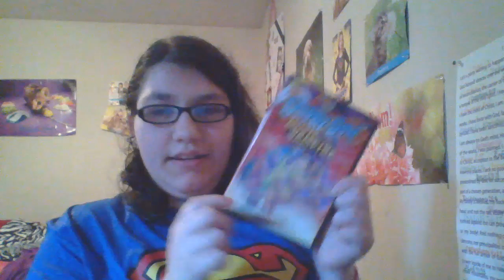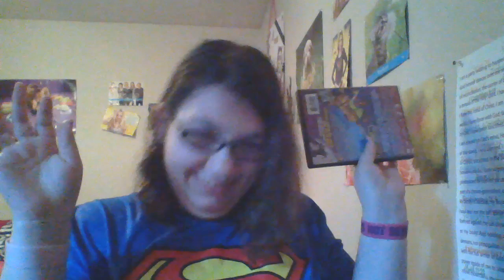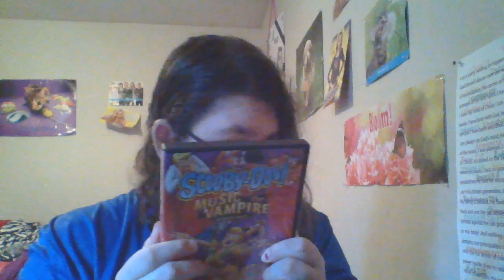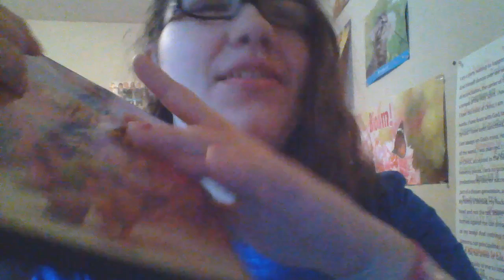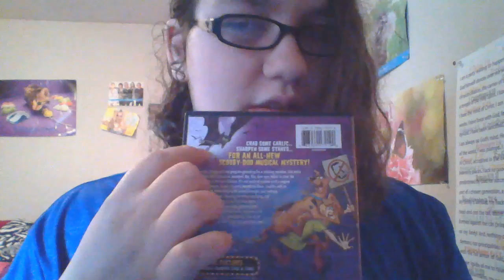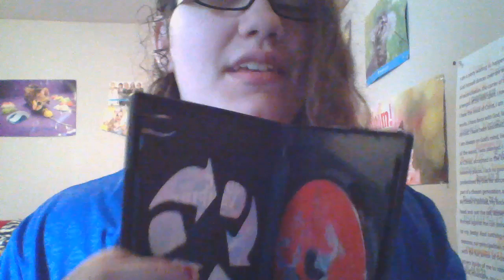Scooby Doo movie reveiw 3: Music of the vampire